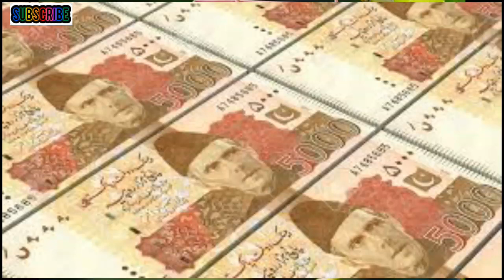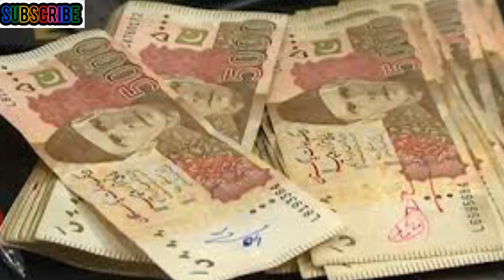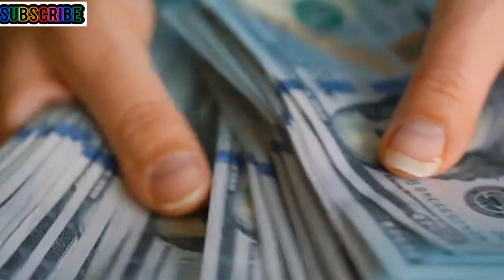Dast E Ghaib Ka Amal | Lakh Patti Bannane Ka Wazifa | Ameer Hone Ka Tarika | rohanidunya for9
Dosto Aaj Ki Is Video Mai Mai Ap Ko Taz Taren Or Aazmoda Amal

1 Dast E Ghaib Ka Amal
2 Lakh Patti Bannane Ka Wazifa
3 Ameer Hone Ka Tarika
4 Ameer Hone Ka Wazifa
5 Dolat Ka Amal
6 Dast E Ghaib Ka Wazifa
7 Wazifa For Money
8 Daulat Ka Amal
9 3 Dino K Andar Crore Patti Banne Ka Kamyab Wazifa

K Bary Mai Intehae Tez Or Powerfull Amal Bataya Hy Achey Powerfuĺl Or Tez Taren Amliyat Or Taweezat Hasel Karne K leyai Hamary Yotube Channel rohanidunya for9 Ko Zaror Subscaribe Krin Or Sath Aney Wali Ghanti K Neshan Ko bhe Zaror Daba Dein Ta K Hamari Aaney Wali Har New Video Sab Se Pehly Ap Ko Mila Karay